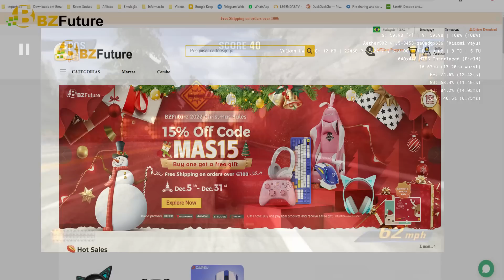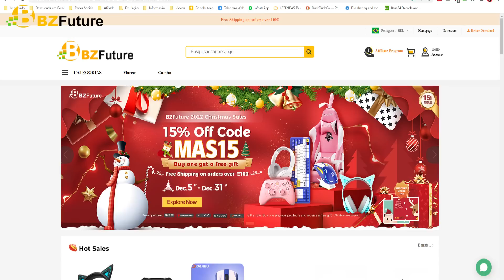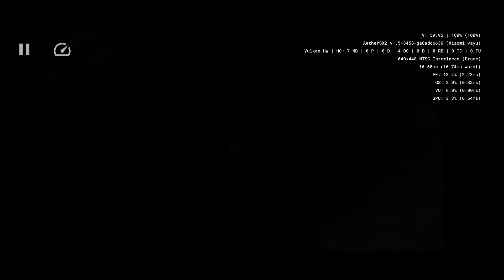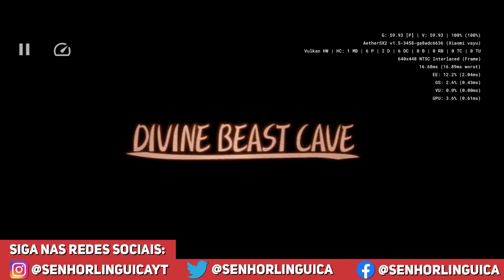NOVA VERSÃO DO MELHOR EMULADOR DE PS2 PARA ANDROID! AETHERSX2 v1.5-3458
Nova versão AetherSX2 com melhorias de performance, novo recurso para melhorar o uso com homebrews e mais!

🔥Compre com meus links e AJUDE O CANAL SEM CUSTO!
Produtos baratos no AliExpress
Produtos baratos na Amazon
Produtos baratos na Bangood

🔥Adquira seu Windows e Office MUITO BARATO!

USE O CUPOM 'SENHORLINGUIÇA' nos controle FLYDIGI!
8BitDo Pro 2
Gulikit KingKong 2
Gamesir X2
Gamesir X3
Gamesir T4 Pro
Gamesir T3
ThundeRobot G30
ThundeRobot G70

🔥Consoles portáteis🔥
Powkiddy X18S Ultra
Nintendo Switch OLED

🔥Celulares🔥
Poco F3
Poco F4 GT
Moto Edge S30

🔥Acessórios🔥
Monitor portátil ZEUSLAP
Adptador bluetooth
Leitor cartão SD

💻Meu PC:
Intel Core i7 10700 @4.6GHz
16Gb (2x8) 3000Mhz OLOy Owl

Marcadores:
00:00 Introdução
00:24 Publicidade
02:26 Novidades AetherSX2

De acordo com a seção 107 da Lei de Direitos Autorais de 1976, é permitido o “uso justo” para fins como crítica, comentário, reportagem, ensino, bolsa de estudos, educação e pesquisa. Video feito para fins de entretenimento e nenhum jogo está incluído ou adicionado.